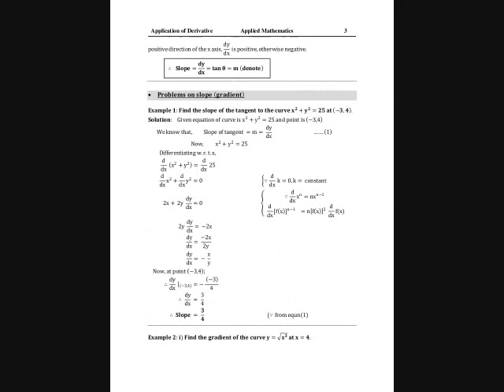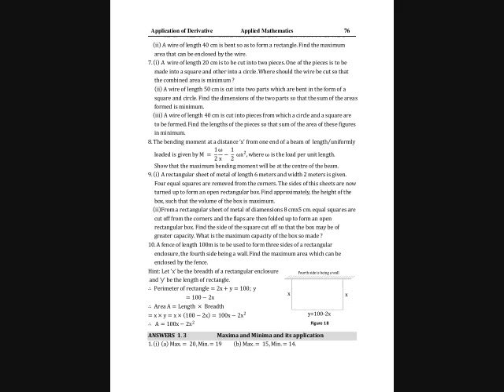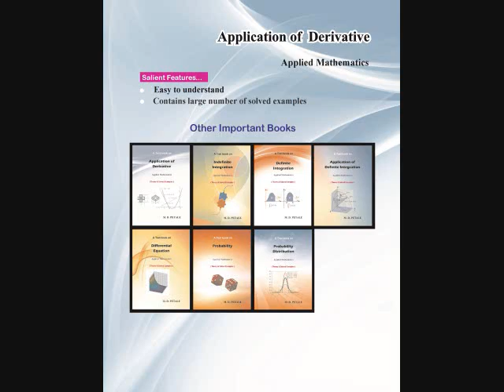Application of Derivative Book Overview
*** PREFACE ***

It gives me great pleasure to present to you this book on A Textbook on “Application of Derivative” of Applied Mathematics presented specially for you.

Many books have been written on Applied Mathematics by different authors and teachers but majority of the students find it difficult to fully understand the examples in these books.

Also the Teachers have faced many problems due to paucity of time and classroom workload. Sometimes the college teacher is not able to help their own student in solving many difficult questions in the class even though they wish to do so.

Keeping in mind the need of the students, the author were inspired to write a suitable text book providing solutions to various examples of “Application of Derivative” of Applied Mathematics.